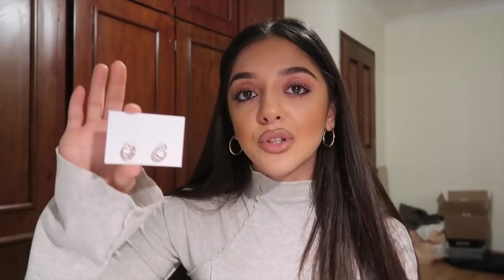VLOG 57: Organising my life & my closet | weekly vlog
Ana Luisa is the perfect treat and gift, and they are currently running an
exclusive Valentine’s day sale